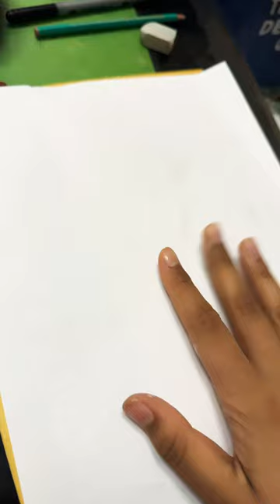Cute maa lakshmi drawing by Radhika Roy❤️Tell me how was it